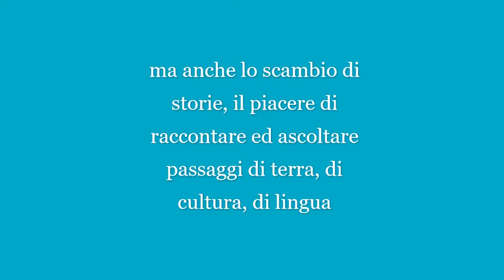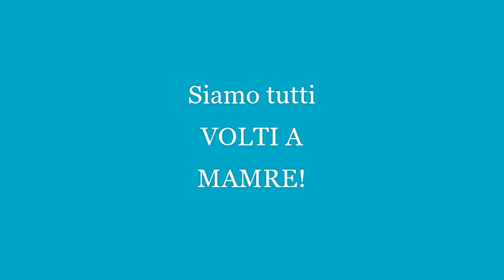Per me la comunità...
"Mille modi per dire comunità" è un'iniziativa del più ampio Progetto della Pastorale universitaria della diocesi eusebiana intitolato VOLTI A MAMRE: incontri, percorsi e attività sul dialogo tra le culture. L'idea è quella di favorire e rafforzare le relazioni tra studenti italiani e stranieri, oltre che offrire formazione a pubblici più vasti nell'intento di costruire accoglienza, integrazione, scambio e partecipazione. La parola COMUNITA'  si carica così di significati, storie, vissuti, desideri e... amicizia.
Abbiamo chiesto ad amici di diversa provenienza geografica di rispondere ad un questionario che abbiamo elaborato con la consulenza dei professori Laurence Audéoud, Marina Castagneto e Gabriella Silvestrini, docenti del Dipartimento di Studi Umanistici dell'Università del Piemonte Orientale. Sono nati così i videoracconti proposti nella playlist. Nessuna pretesa scientifica ci ha mossi, ovviamente, ma desiderio di sollecitare riflessioni, scambi, ulteriori approfondimenti.